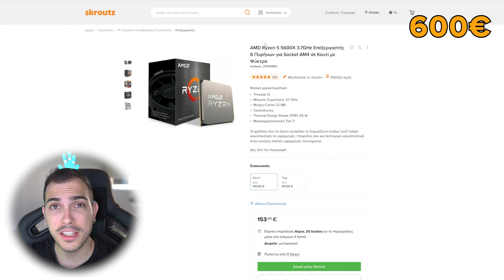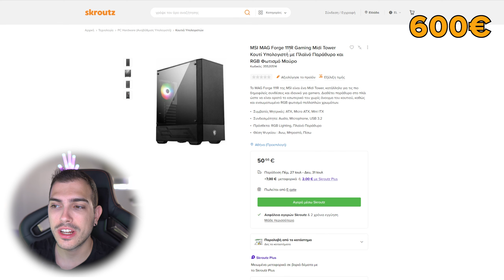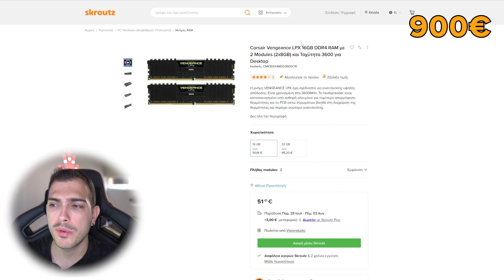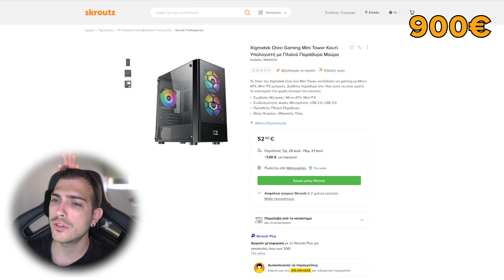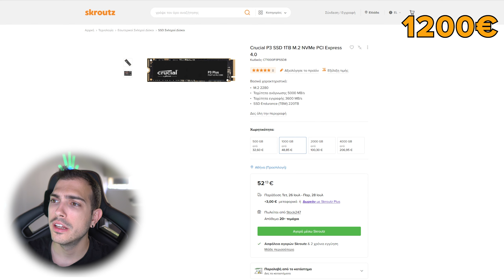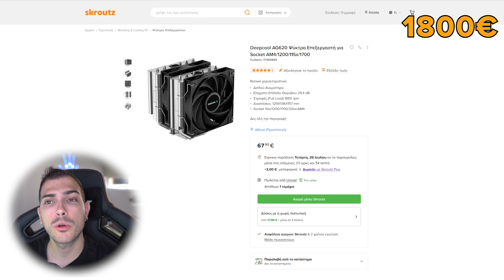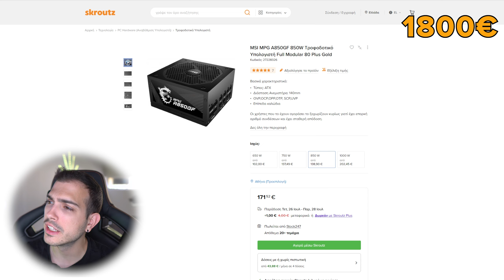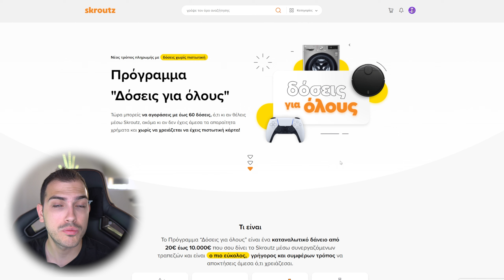Τι PC να φτιάξω; - PC BUILD GUIDE ΑΥΓΟΥΣΤΟΥ 2023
Πάμε να δούμε προτάσεις για pc build για το μήνα Αύγουστο 2023. Όλα τα parts είναι στη συνέχεια.

Μέλη που στηρίζουν το κανάλι και τους ευχαριστώ ΠΑΡΑ πολύ:
"Souper Ανοιχτήρι!"
Mooredrinks
"Ο εκλεκτός!"
Claudio
"Είμαι και εγώ εδώ!"
Drazen
PANAGOS MAR.

00:00 PC Build 600 Ευρώ
02:20 PC Build 900 Ευρώ
04:19 PC Build 1200 Ευρώ
06:45 PC Build 1800 Ευρώ

Τι PC να φτιάξω; PC BUILD GUIDE ΙΟΥΛΙΟΥ 2023